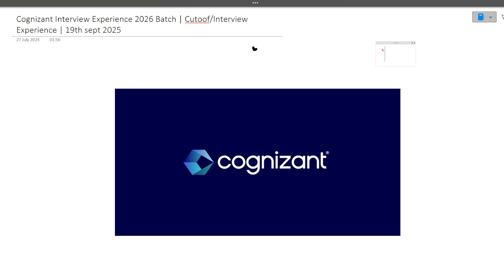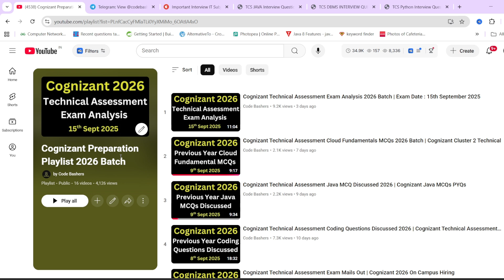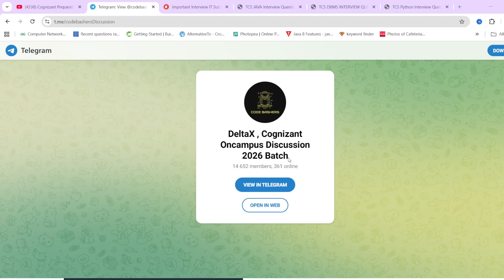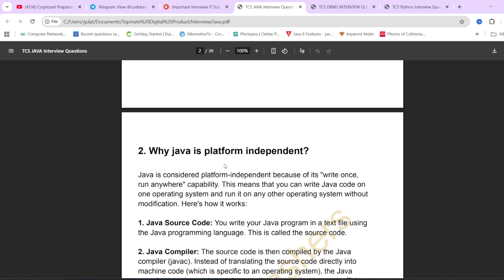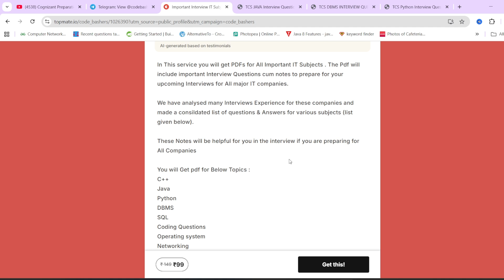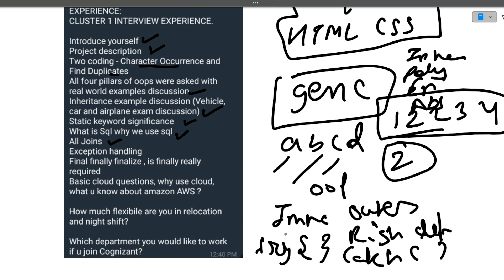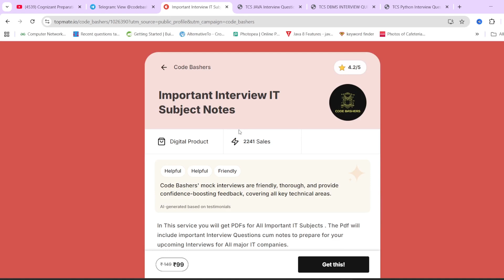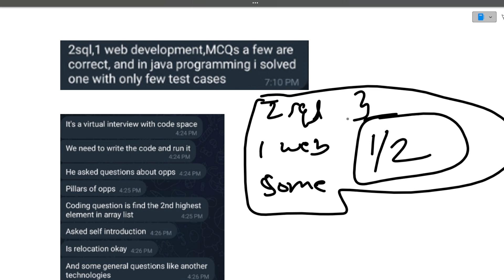Cognizant Interview Experience 2026 Batch Oncampus | Technical Interview Questions Discussed